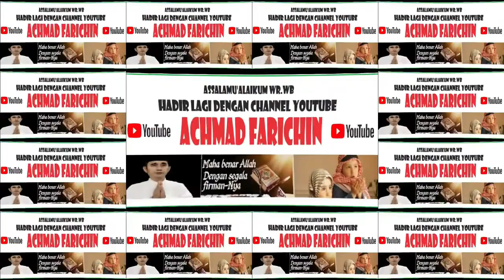QORIAH OKTA AURELYNA EKA PUTRI // TILAWAH ANAK-ANAK // STQH NASIONAL XXVII DI JAMBI TAHUN 2023